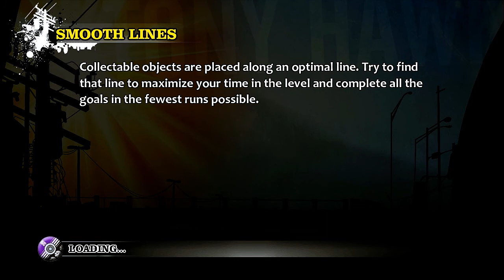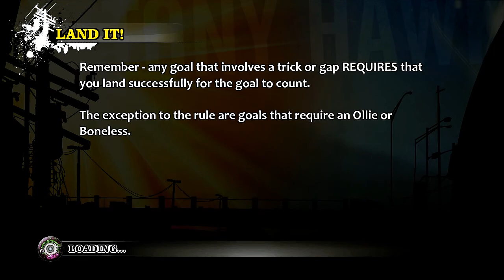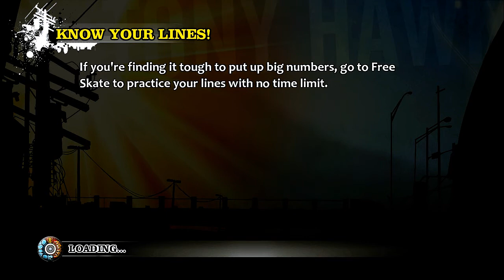Tony Hawk PRO Skater HD - Gameplay e Recadinhos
Fala pessoal hoje trago, o gameplay de Tony Hawk dou uns recadinhos e monstro um pouco do game que é lindo.. um versão HD de um grande clássico ! Abraços :)
Gostou? Quer falar comigo?